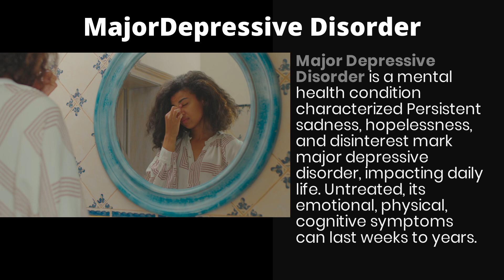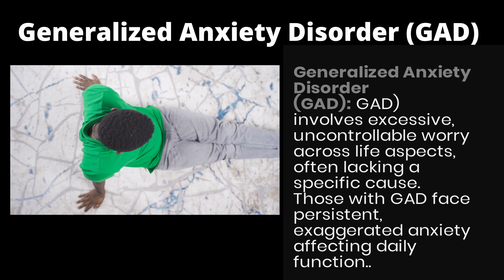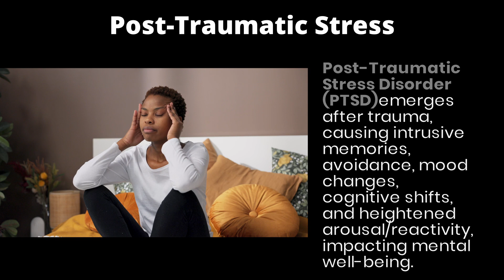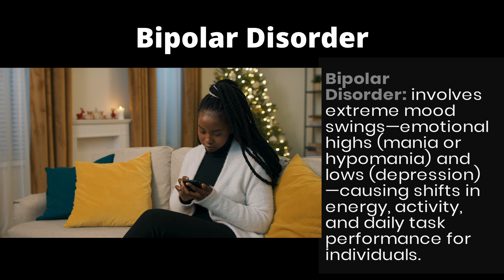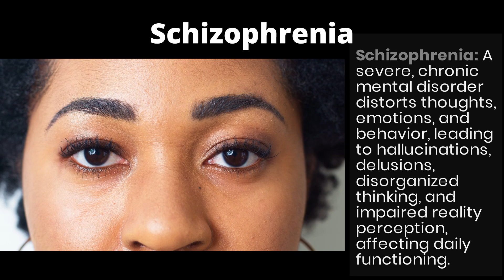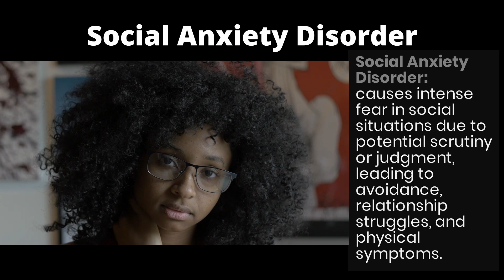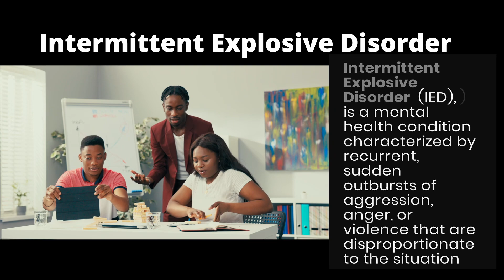Fundraising Gala - Embracing Ubuntu - Black Mental Health Canada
An evening of soul-stirring music, captivating entertainment & more as we raise awareness around Black mental health in Canada.

Location: Holiday Inn International Airport (970 Dixon Rd, Toronto ON).

Tickets available via Eventbrite